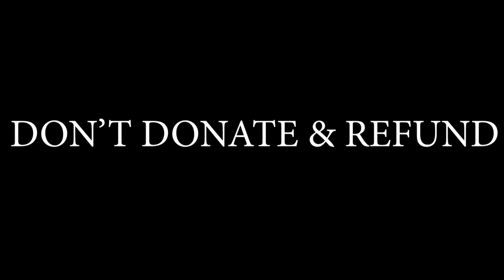Don't Donate & Refund!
A message from chuck gamingtv.